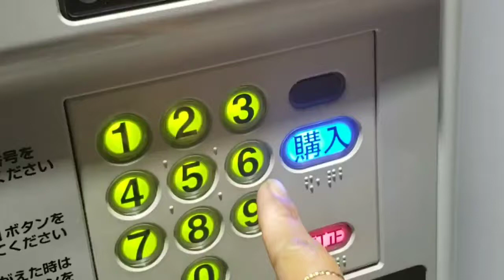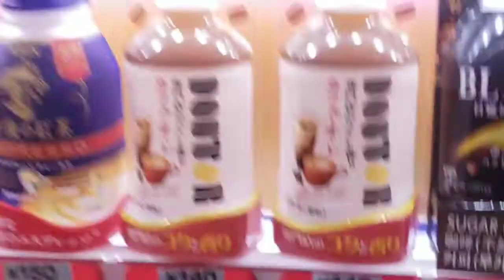Vending machine in Narita Airport